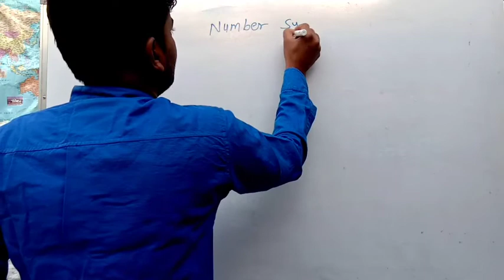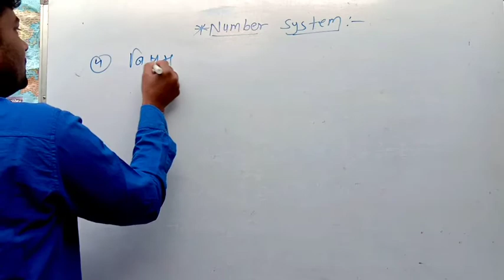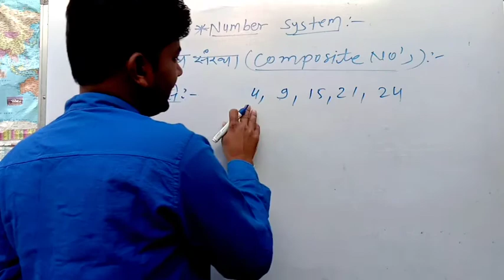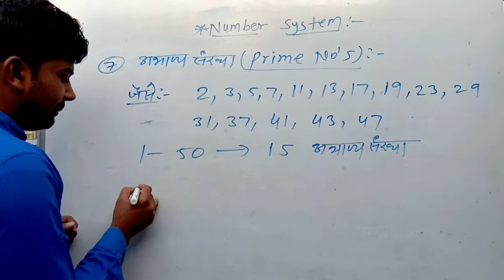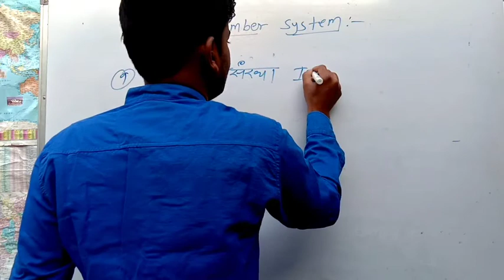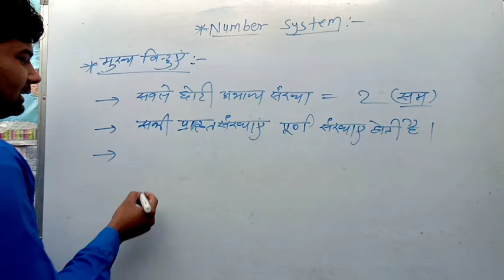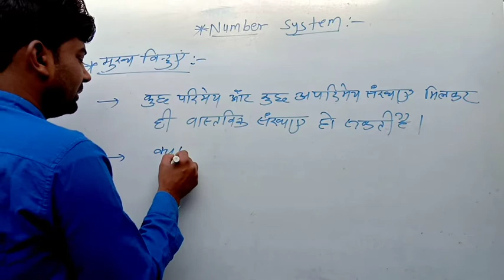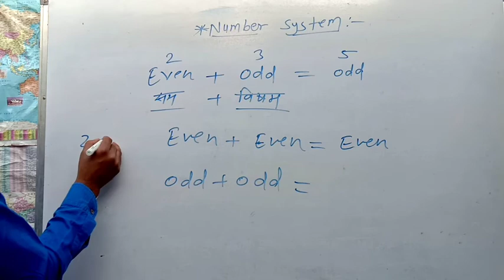Number system part -2, संख्याओं के प्रकार ,प्राकृत संख्या, पूर्ण संख्या आदि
Number system, type of numbers इस वीडियो में आपको संख्याओं के प्रकार के बारे में जानकारी प्राप्त होगी सभी प्रकार की संख्याओं के बारे में डिटेल में एक्सप्लेन किया गया है Natural number whole number prime numbers etc, Vinodclasses, Vinod Yadav sir